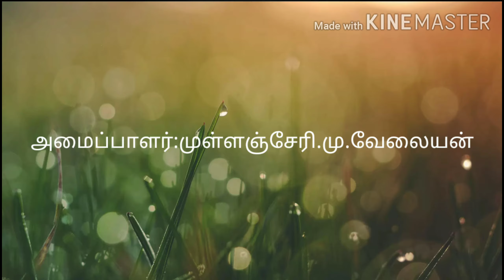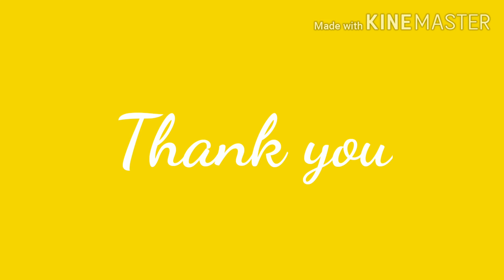குமரி அறிவியல் பேரவை "காணொளி உரை" "தமிழ் எளிது தமிழ் இனிது" கீழப்பாவூர் சண்முகய்யா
Kumari Arivial Peravai, Young Scientist Program 2019-20